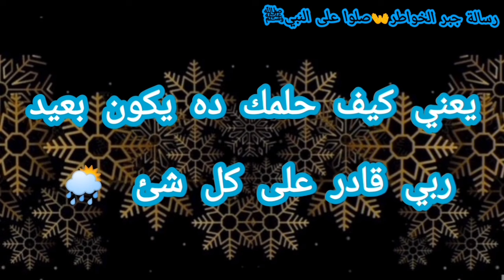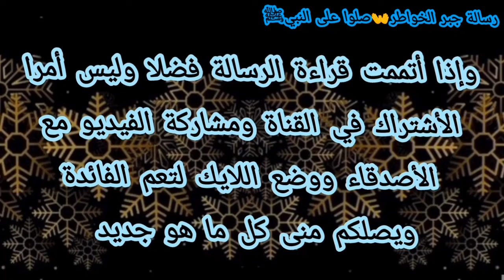رسالة لك💌 لعلها إشارة لك " فضحكت فبشرنها "ثم يأتيك الله بأشد ما يتمناه قلبك 💚 ربنا هيكمل فرحتك👰🏻🤵🏻👬🤲